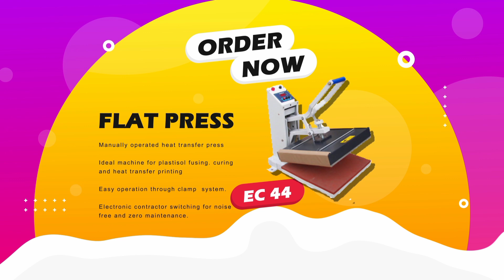Sublimation / Screen Printing / DTF Manufacturers of heat press machines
Machines/Screen Printing Machines/Roll to Roll heat transfer machines/fusing machines/Lanyard printing machines